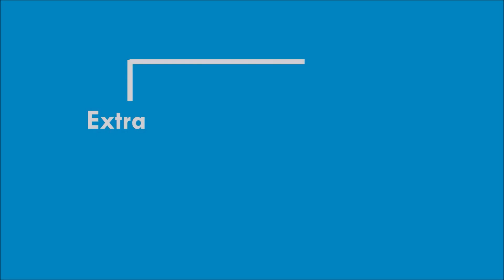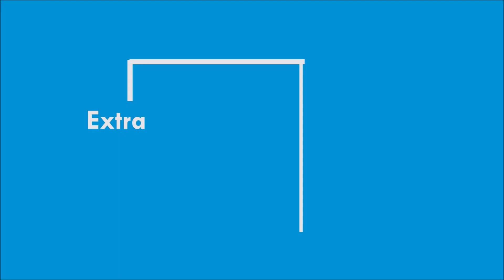Actor Vimal Daughter Aadhvika 1st Birthday Celebration | Wife & 2 Sons | Latest Family Pics